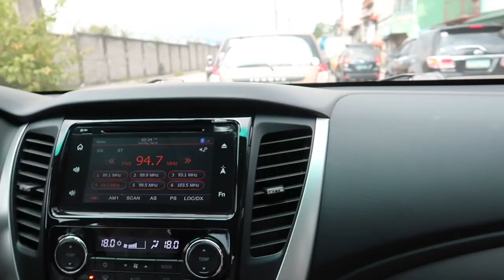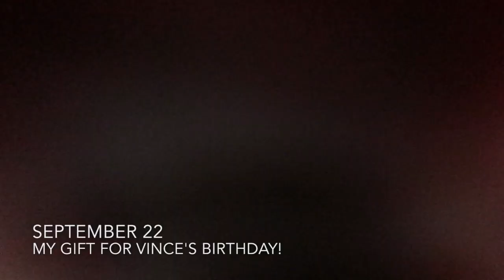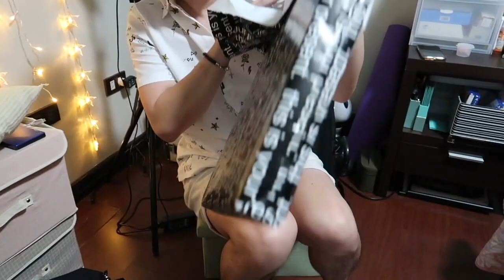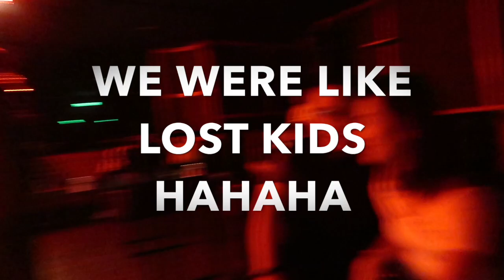A day in my life / Boyfriend’s birthday / HS Besties day out | Lifestyle vlog | Fenina Tolentino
Hey, friends!

These are just random clips from the previous weekends!

Sept 22 - Vince’s pre-birthday
Sept 23 - Vince’s birthday
Sept 29 - Dinner with my HS besties & our boyfies

Got Vince’s hoodie from Anti Social Social Club (Popcorn, Uptown BGC) 💖
— special shoutout to my officemate, Melvin! Thanks for fitting the hoodies! Hahaha!